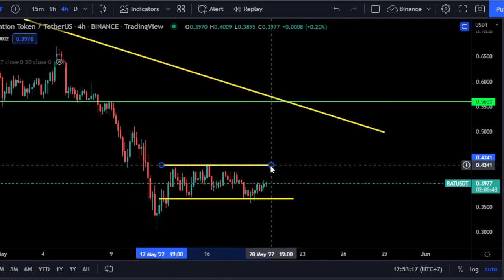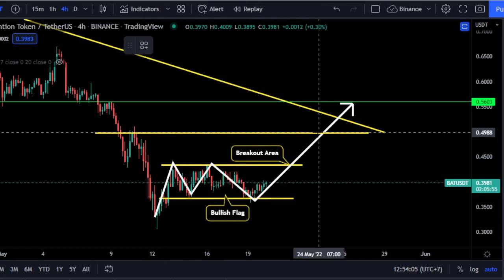BAT Update Today - Basic Attention BAT Price Prediction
Basic Attention BAT crypto coin price prediction update today with technical analysis